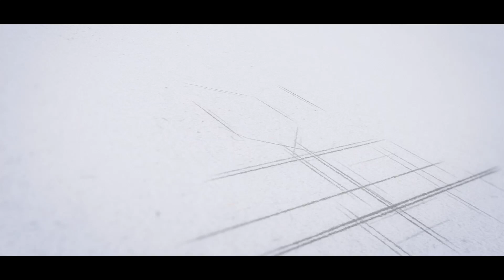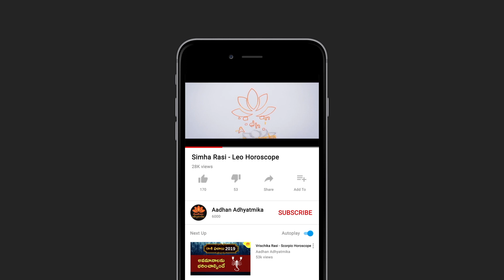జనవరి ధనస్సు రాశి ఫలితాలు (2019) | Dhanu Rasi - Sagittarius January Horoscope in Telugu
Astrologer M. V. Sharma talks about Dhanu Rasi (Star sign Sagittarius) and explains the January, 2019 Horoscope.
ధ‌న‌స్సు రాశి వారిపై కుజుడి ప్ర‌భావం అధికంగా ఉండ‌నుందా?  తొంద‌ర‌పాటు స్వ‌భావం వ‌ల్ల న‌ష్టం జ‌ర‌గ‌నుందా? ప‌్ర‌యాణాల్లో జాగ్ర‌త్త‌లు తీసుకోవాలా? ఎటువంటి ప‌రిహారాలు చేసుకోవాలో తెలుసుకోవ‌డానికి ఈ వీడియో మీకు స‌హాయ‌ప‌డుతుంది.